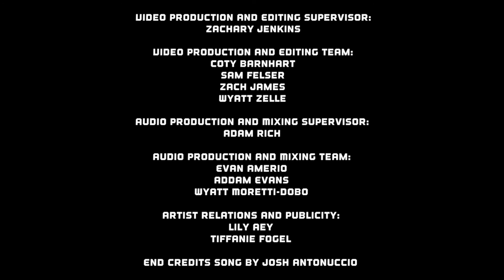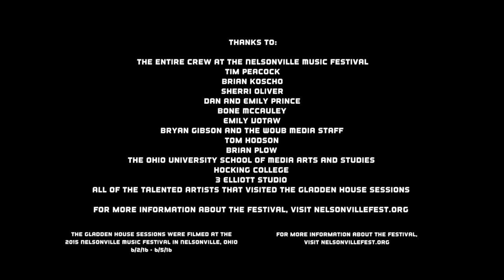Steve Poltz || Gladden House Sessions 2016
Steve Poltz performing at the Gladden House at the 2016 Nelsonville Music Festival.